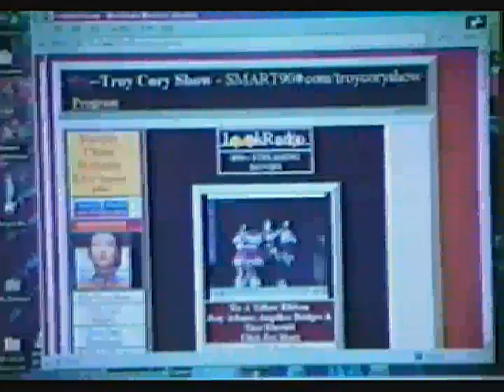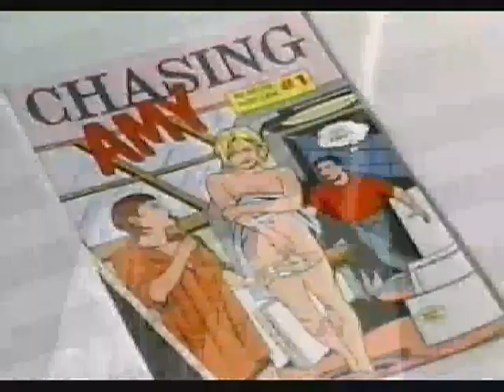Troy Cory Show 5500-00 "Movie Star" Ron Smith TCS187